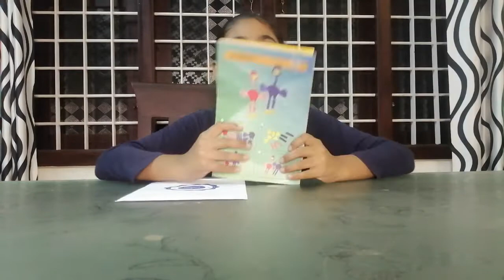Smart kit project 4| HADHI PC|Hadhi and haya